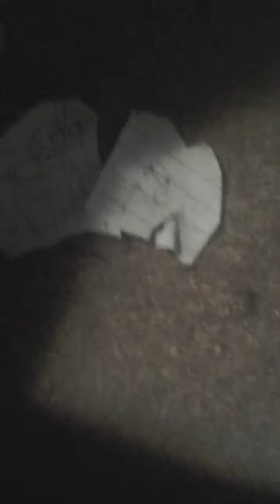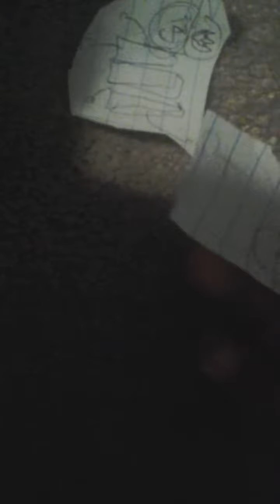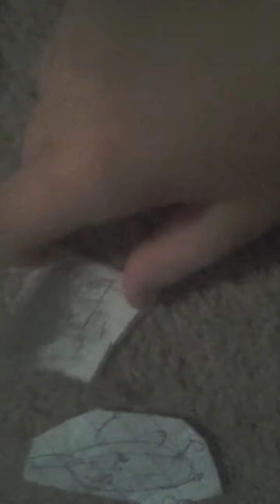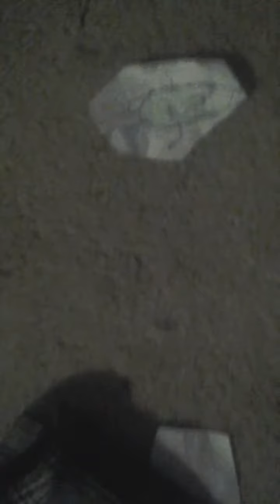Ot s4 episode three: Acorns thumbs and some dumbs